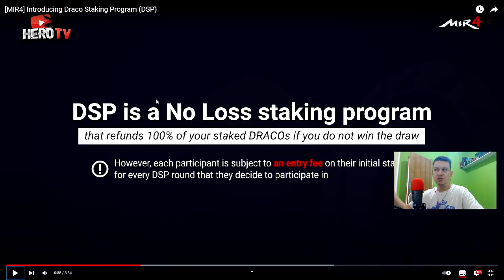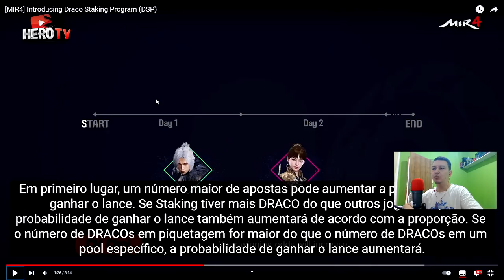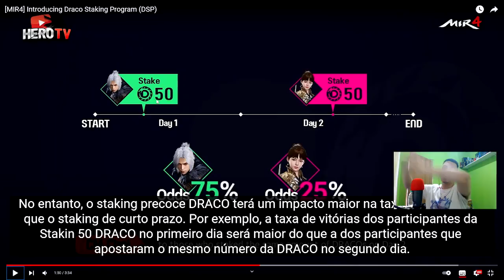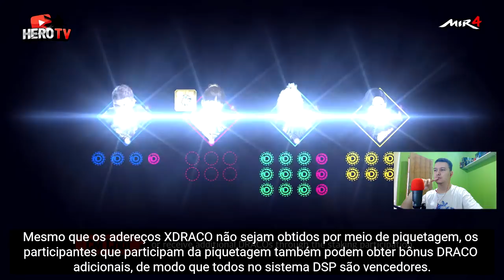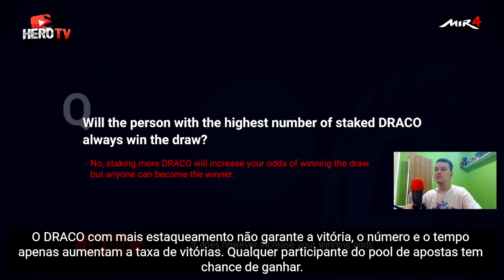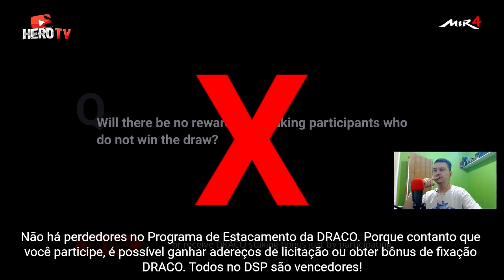NOVIDADES DE MIR4 VÃO PODER MUDAR SUA VIDA!